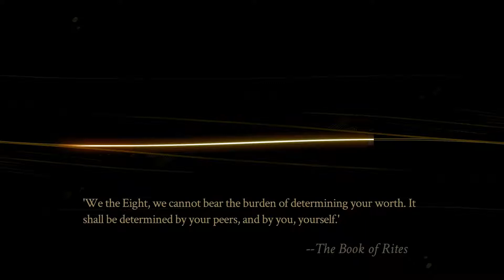Pyre - Episode #48 - Music Mashup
Trapped in a vast and mystical purgatory, a band of Exiles must win their freedom through an ancient competition. Will Zen return them to glory, or will they remain in exile to the end of their days?